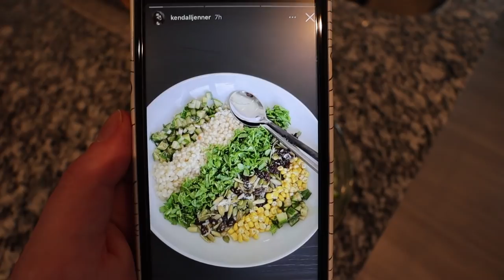I TRIED KENDALL JENNER'S DIET FOR A WEEK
For a full week, I ate like Kendall Jenner to see if I too could get the most amazing dream body (just kidding.) If the highest paid supermodel in the world eats like this then, count me in!